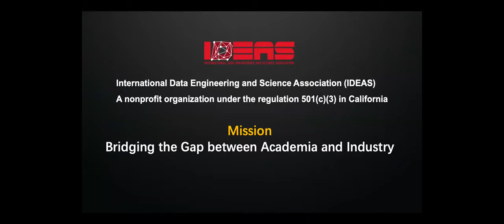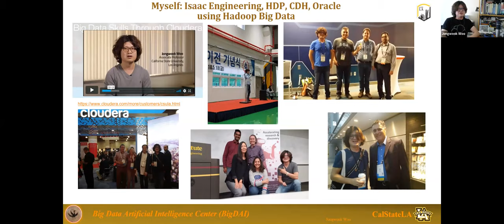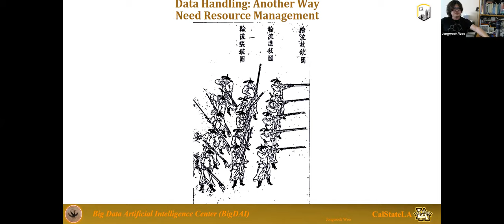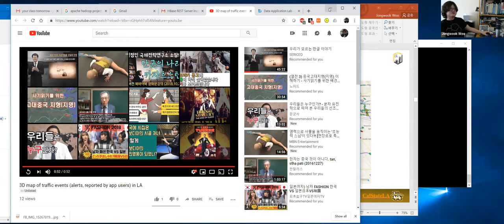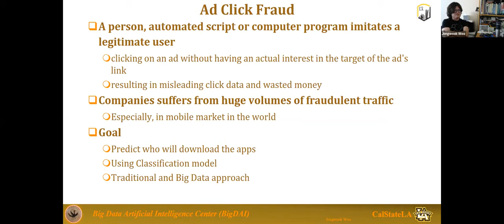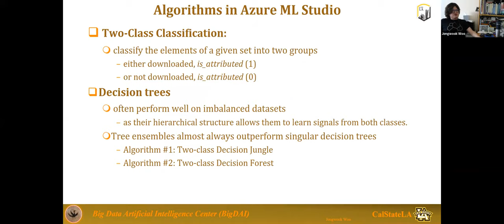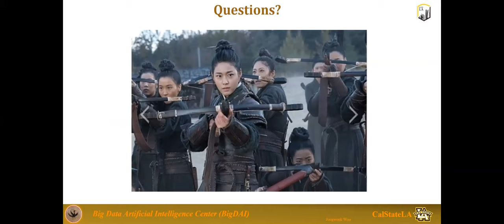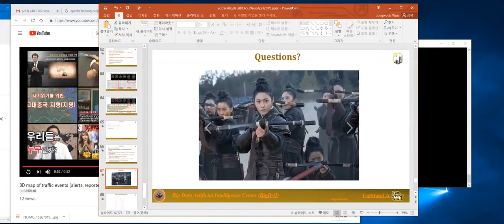Big Data and Predictive Analysis (5/4/2019)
Guest Speakers:

Dr Jongwook Woo received his Ph.D from USC and went Yonsei University. He is a Professor at CIS Department of California State University Los Angeles and serves as a Technical Advisor of Isaac Engineering, Council Member of IBM Spark Technology Center and as a president at KSEA-SC. He has consulted companies in Hollywood: CitySearch, ARM, E!, Warner Bros, SBC Interactive. He published more than 40 papers and his research interests include Big Data Analysis and Prediction. He awards Teradata TUN faculty Scholarship and received grants from Amazon, IBM, Oracle, Microsoft, DataBricks, Cloudera, Hortonworks, SAS, QlikView, Tableau. He is a founder of Hemosoo Inc and The Big Link.

Topics:
Big Data has been popular last 10 years using Hadoop and Spark for data analysis and prediction with large scale data sets in distributed parallel computing systems. Its platform has expanded using NoSQL DB and Search Engine as well and has been more popular along with cloud computing. Then, Deep Learning has become a buzzword past several years using GPU and Big Data. It makes even small companies and labs to own supercomputers with a small number of budgets, which is the situation of “Dream Comes True” in the IT and business. In this talk, the history and trends of Big Data and AI platforms are introduced and its predictive analysis should be presented.